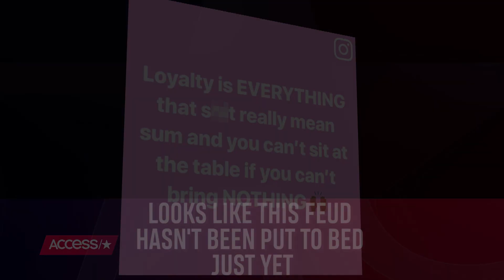Kim Zolciak-Biermann & NeNe Leakes Are In A Huge War Of Words | Access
The claws are out! "The Real Housewives of Atlanta" had a reunion show on "Watch What Happens Live" and NeNe Leakes got into it with Kim Zolciak-Biermann. And their feud continued on social media!